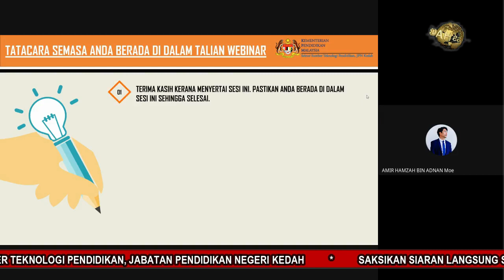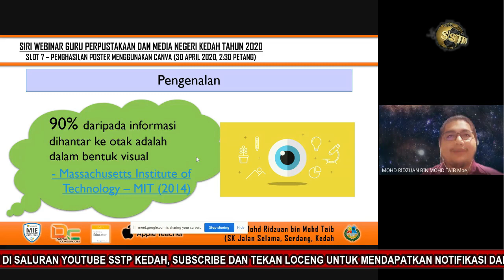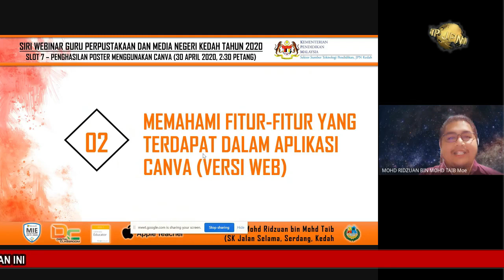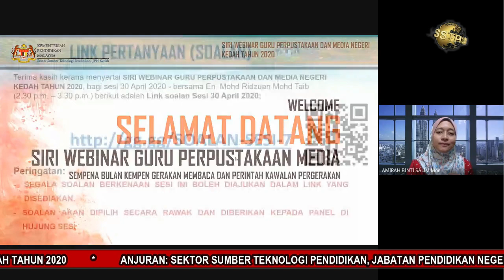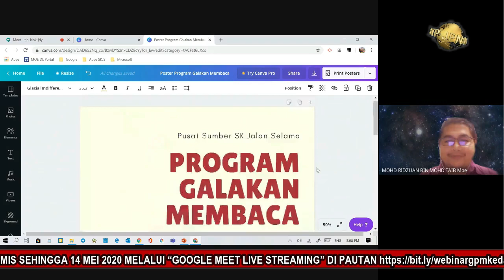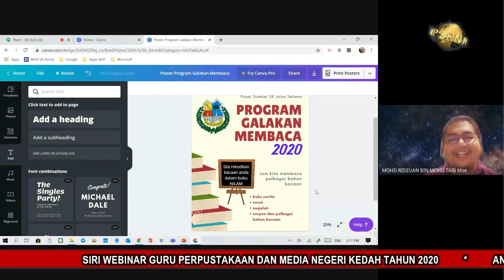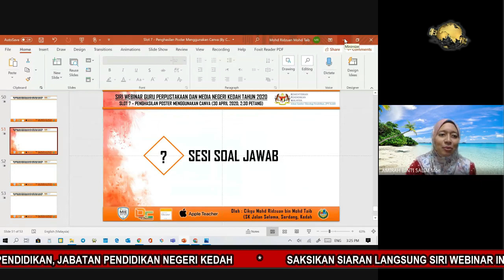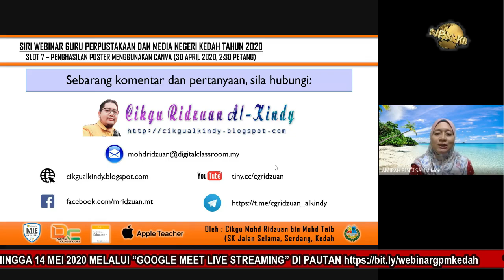Siri 7 Perkongsian Ilmu GPM Kedah : Penyediaan Poster Menggunakan Canva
SIRI WEBINAR GURU PERPUSTAKAAN & MEDIA NEGERI KEDAH 2020

TERBUKA KEPADA SEMUA GURU MALAYSIA

Jom sertai pelbagai topik sembang santai dan tutorial sepanjang siri webinar ini berlansung setiap selasa dan khamis mulai 21 April - 14 Mei 2020 (Tertakluk kepada pindaan).

Pautan Live Streaming Google Meet untuk peserta bagi semua siri

(Gunakan ID Moe anda untuk menyertai)

Siri 7 telah berlansung pada 30hb April 2020 (Khamis), mulai jam 2.30 petang

Jom bersama - sama saksikan :

📌 Siri 7 : Penyediaan Poster Menggunakan Canva
Panel : En. Mohd Ridzuan Mohd Taib,
Microsoft Innovative Educator Master Trainer, SK Jalan Selama, Serdang

Anjuran Sektor Sumber Teknologi Pendidikan, Jabatan Pendidikan Negeri Kedah.